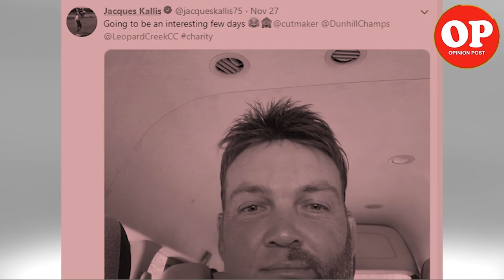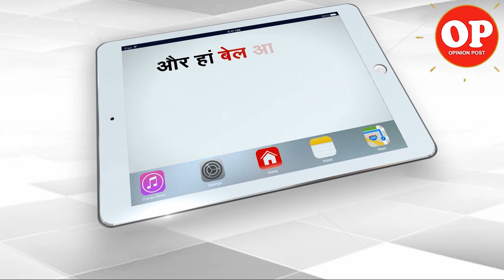Jacques Kallis Shaves Off Half Of His Face | CapitalTV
Jacques Kallis, one of the best all-rounders to have played the game, surprised his fans as he posted pictures sporting half beard and half clean-shaven look.